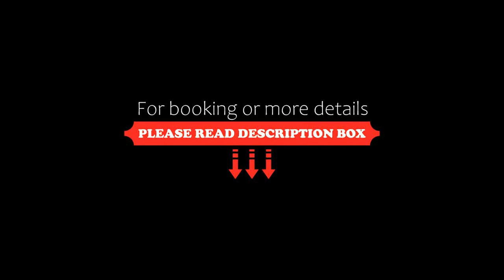Houseloft Ambiance Park, Thessaloniki, Greece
About Property:
Boasting city views, Houseloft Ambiance Park features accommodation with a balcony and a kettle, around 600 m from Thessaloniki Archaeological Museum. The accommodation is 1.8 km from the Rotunda and Arch of Galerius and has free WiFi throughout the property.
The air-conditioned apartment consists of 2 bedrooms, a living room, a fully equipped kitchen with a fridge and a coffee machine, and 1 bathroom with a shower and free toiletries. Towels and be...
Property Type: Hotel
Address: 6 Stratigou Napoleontos Zerva, Thessaloniki, 54640, Greece
Searching For
1. Houseloft Ambiance Park - Thessaloniki - Greece
2. Houseloft Ambiance Park - Thessaloniki - Greece Address
3. Houseloft Ambiance Park - Thessaloniki - Greece Rooms
4. Houseloft Ambiance Park - Thessaloniki - Greece Amenities
5. Houseloft Ambiance Park - Thessaloniki - Greece Offers and Deals
Audio Credit:
Track Title: Subway Dreams
Artist: Dan Henig